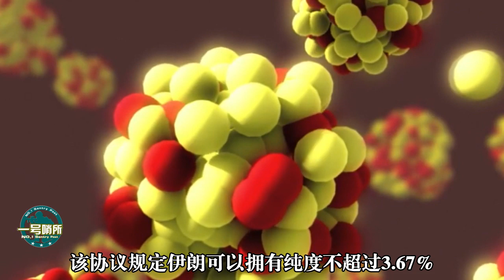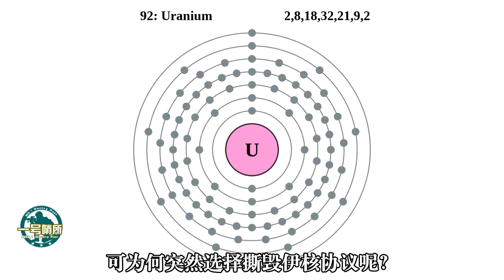伊朗为何突然选择撕毁伊核协议？只因美国人这招太狠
伊朗击落美军无人机后，近日国际原子能机构确认，伊朗已经撕毁伊核协议，或许是全面战争到来的最后前兆？（曹熙） 我們的影片會遵循公平、尊重的原則，確保不會包含任何仇恨言論的元素。